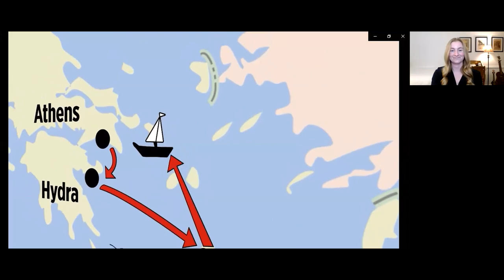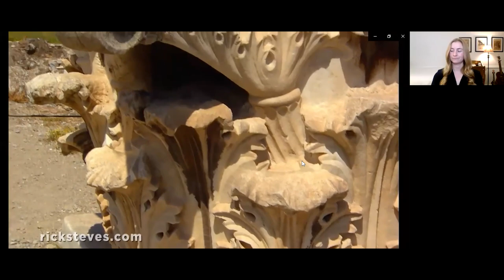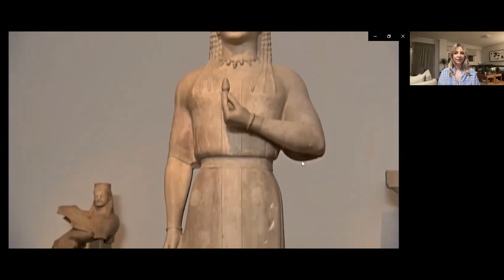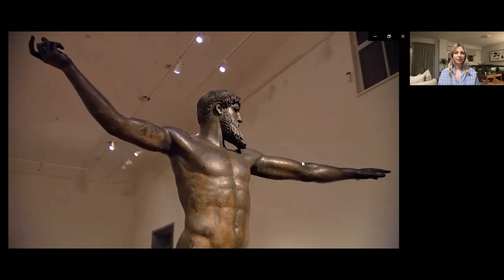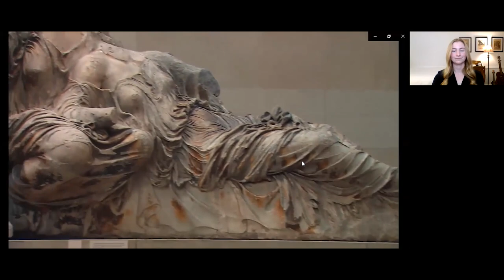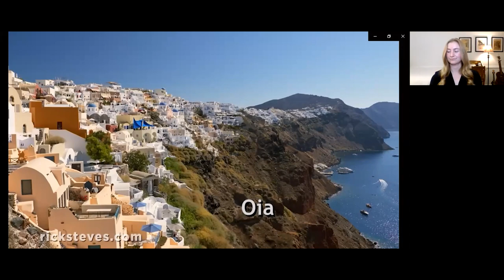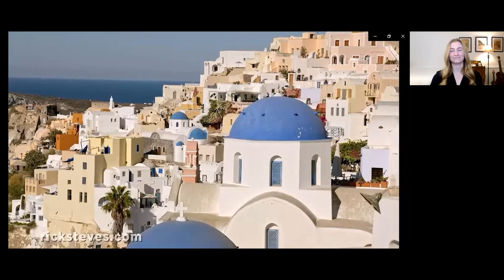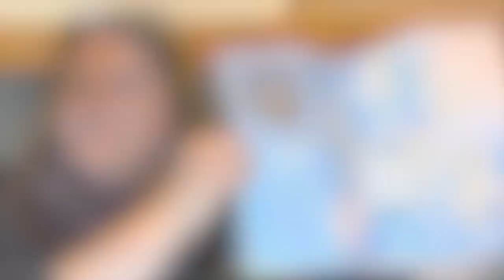Athens and the Greek Islands with Niki Vlachou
Enjoy the Rick Steves' Europe live Monday Night Travel party with this video recorded on March 6, 2023.

Greece's travel appeal is timeless; its sunshine, whitewashed houses with bright-blue shutters, delicious food, and relaxed lifestyle frequently enchant visitors. Together with Greek guide Niki Vlachou, we'll meander through vibrant Athens, hop on a boat to the idyllic, car-free isle of Hydra, and venture through scenic, seismic Santorini, where colorful striped cliffs thrust up a thousand feet above the sea. Grab your pita and tzatziki for a trip to this sun-soaked cradle of Western civilization!